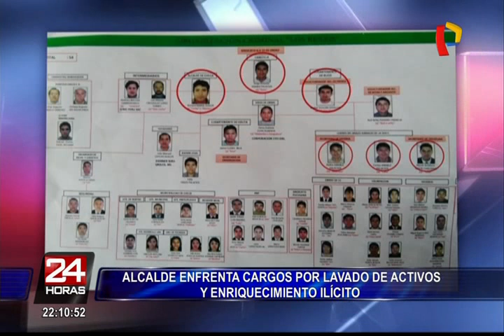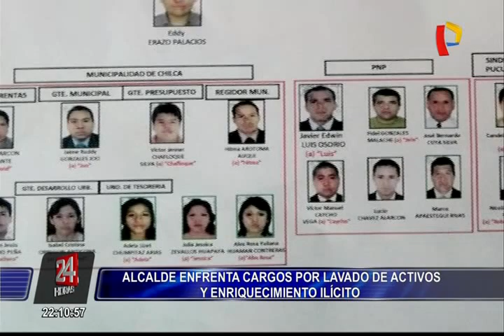Chilca: alcalde es acusado de integrar red criminal dedicada a varios delitos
El alcalde de Chilca, Richard Ramos Ávalos, fue detenido en su vivienda en la cuadra 3 de la avenida Miramar. En su lujosa vivienda que cuenta con una cancha de fútbol reglamentaria, también se halló gran cantidad de dinero.